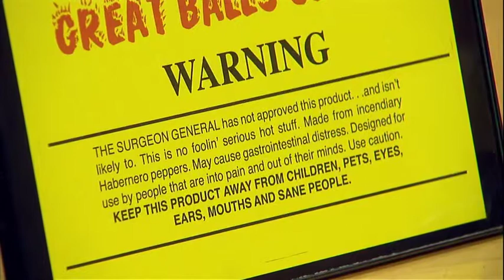HEAT Oregon on AMNW 01/14/16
Rick Sadle of Salvador Molly's and Rose Gerber, Development Coordinator with HEAT Oregon, visit with AM NW on Portland's KATU to discuss the Bring the HEAT Challenge.